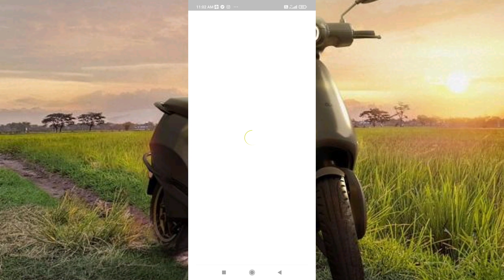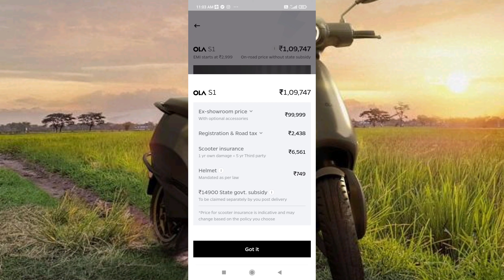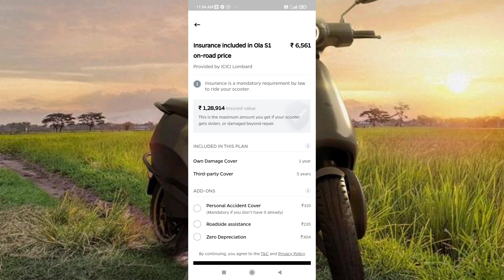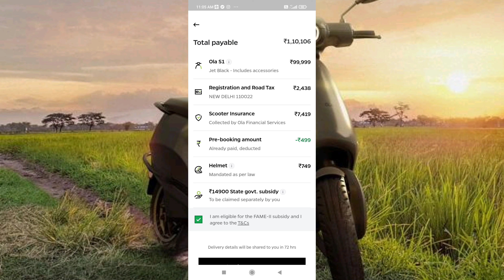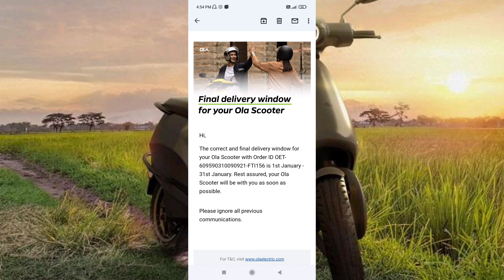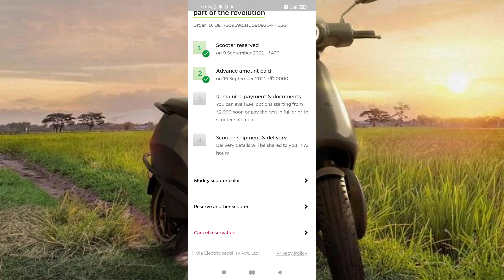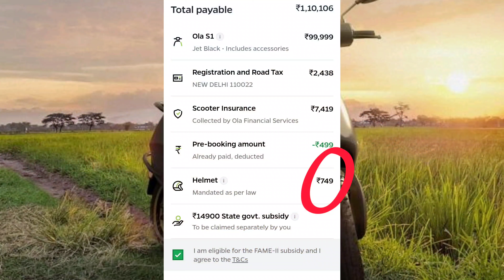How To Do Payment Of Ola Electric Scooter | Insurance Option | Hidden Charges Subsidy Delivery Date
How To Do Payment Ola Electric Scooter | Insurance Option | Hidden Charges Subsidy Delivery Date | Gurung Brothers